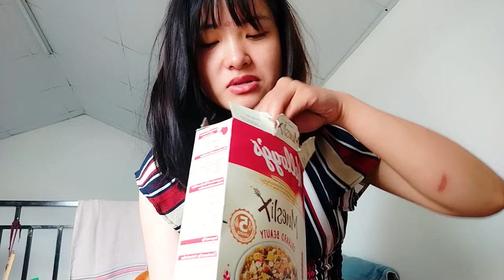#4 THỬ THÁCH 7 NGÀY CẮT GIẢM TINH BỘT, SỬ DỤNG NGŨ CỐC YẾN MẠCH - NGÀY THỨ TƯ - NẤU CHÁO YẾN MẠCH